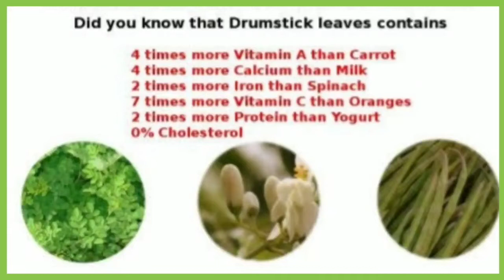How to cook moringa (drumsticks) leaves thokku. Anbudan Malar/அன்புடன் மலர்/ in Tamil/Google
How to cook moringa (drumsticks) leaves thokku. Anbudan Malar/ அன்புடன் மலர்.

About my channel:
* Innovation in traditional organic cooking
* I use only organic products in my cooking
* I cook in 304 stainless steel cookware

Amazing health benefits of Moringa (drumsticks)
* Beneficial in scurvy.
* Reduce inflammation.
* Improves strength to bones.
* Reduces high cholesterol levels.
* Increases quality and quantity of sperm.
* Helpful in diabetes.
* Beneficial in anemia
* Eat drumsticks as food & medicine.
*Boosts up the immune system.
* Beneficial for heart problems.
* Reduces high blood pressure.
howtocookmoringa(drumsticks)leavesthokku#anbudanmalar#அன்புடன்மலர்.